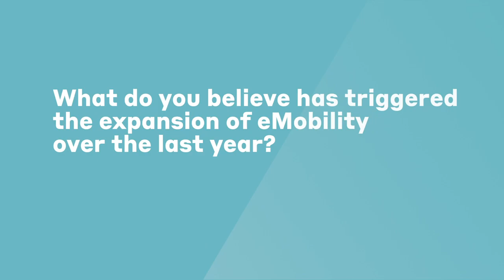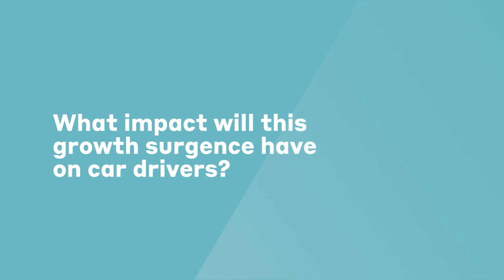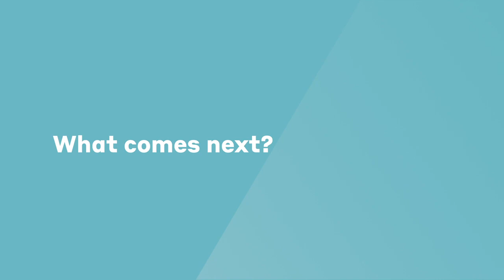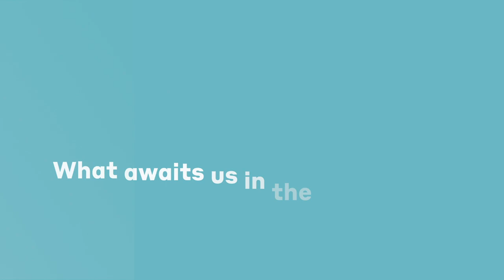Hubject x ev.energy | eMobility Market Talk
Nick Woolley, CEO of ev.energy, and Christian Hahn, CEO of Hubject, share their eMobility market thoughts.

- What has triggered the expansion of eMobility over the last year?
- What impact will the EV market growth have on car drivers?
- What is the importance of collaboration for the eMobility industry?
- How will EV owners benefit from industry collaborations?
- What awaits us in the future?